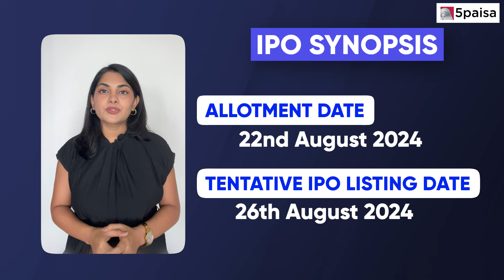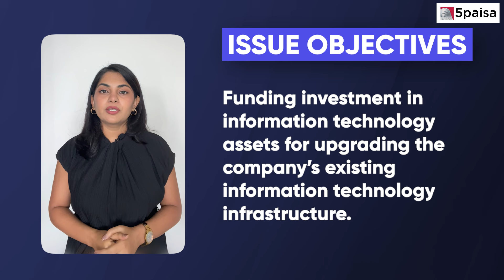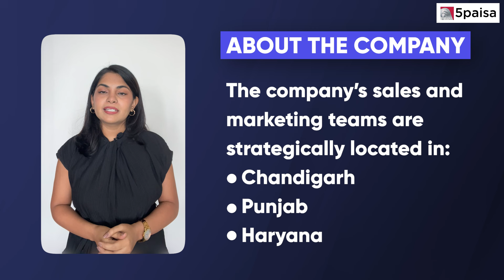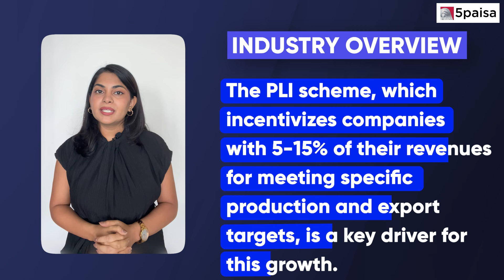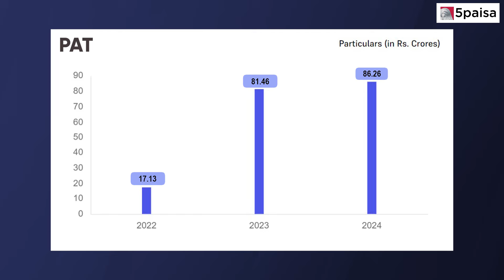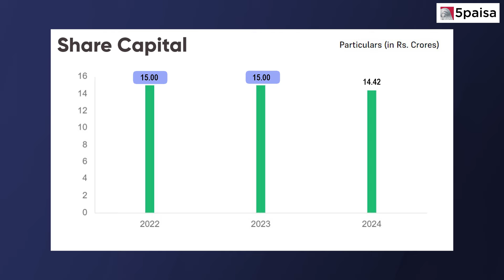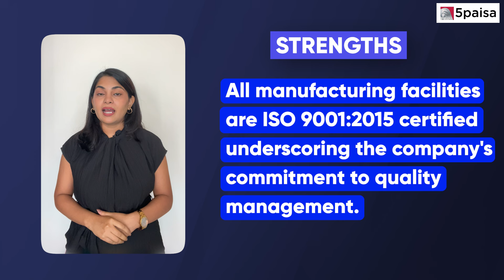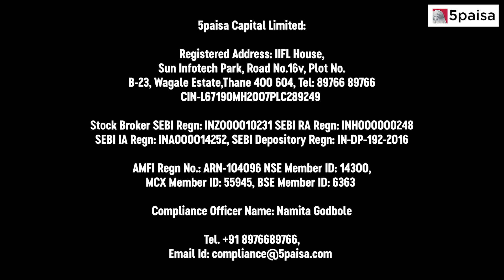Interarch Building IPO Review | Interarch Building Products IPO - APPLY or NOT?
Interarch Building IPO opens on Friday, August 19, 2024, and closes on Tuesday, August 21, 2024, with a Price Band of ₹850 to ₹900 Per Share. Watch our video detailing Interarch Building IPO Synopsis, Company overview, Issue Objectives, Company presence, Financials, Strengths & Risks.

About Interarch Building IPO :
Interarch Building Limited provides turnkey pre-engineered steel construction solutions in India. The company offers integrated facilities for design, engineering, manufacturing, and on-site project management for the installation and erection of pre-engineered steel buildings (PEB).
As of March 31, 2023, the company had the second-highest installed capacity of 141,000 metric tonnes annually. In the financial year 2023, it also held a 6.1% market share in operating income among integrated PEB players in India.